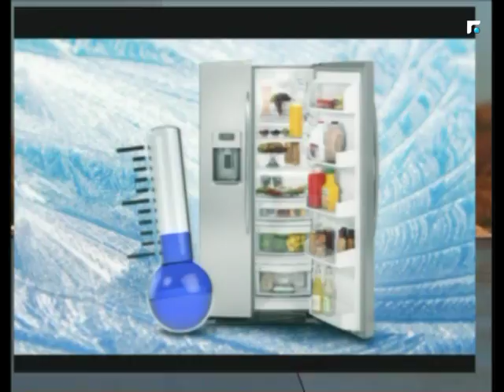اخبار الصباح - مقابلة مع السيد مارك شدياق 4/5